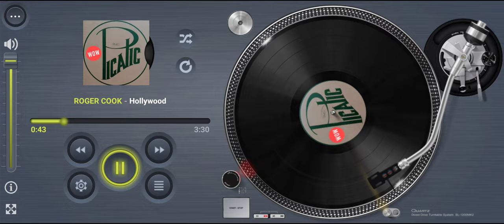ROGER COOK Hollywood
Internet first

Title: Hollywood
Artists: ROGER COOK
Format: Cass Digital
Label: No label
Year: 1980
Composer: Roger Cook, Charles Cochran
Publisher: Picalic

Footnote:
This is Roger Cook, performing a demo just titled “Hollywood”, featuring Picalic’s house musicians with Charles Cochran on keyboards. Song composed by Roger and Charles and recorded back in 1980. The song was quickly picked up by Rex Allen Jnr, also by Crystal Gayle for her No.5 Country Chart album “Hollywood Tennessee”. Picalic Music was a publishing company Roger started with Ralph Murphy in Nashville TN way back in 1977. Picalic Productions incorporating Cookhouse Music, Roger Cook Music, Chriswood Music, Mother Tongue Music, Murfeezongs, Bobby Whitlock Music